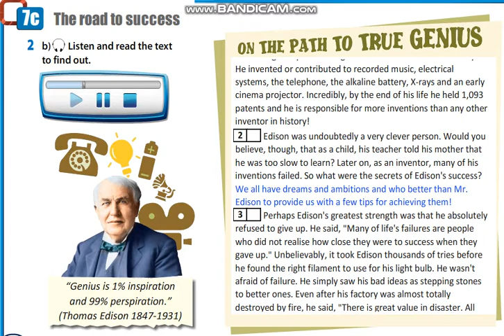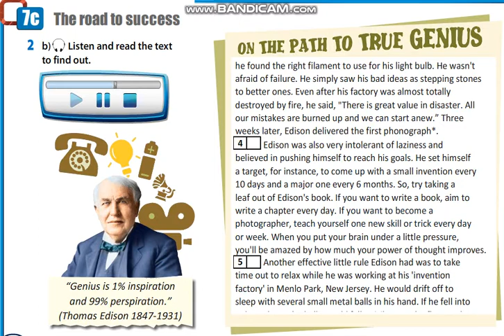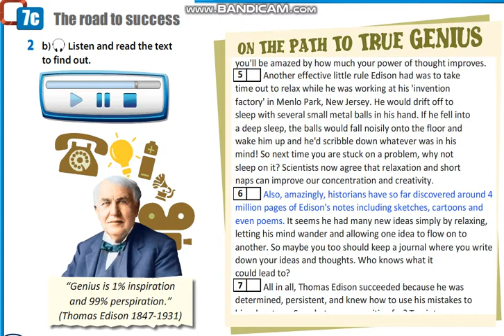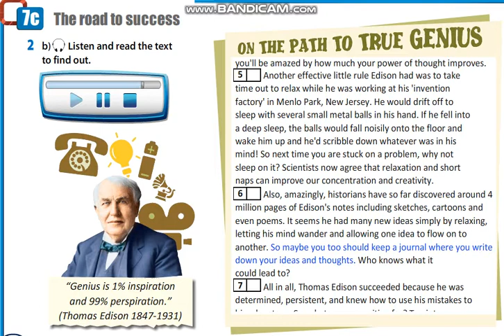Action 10 module 7 p88 ex2b On the Path to true genius text ver